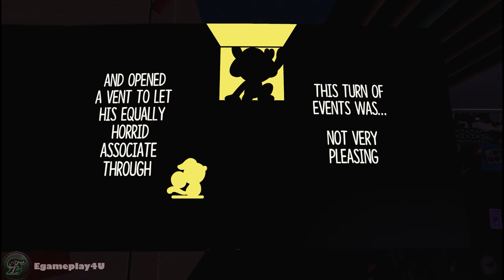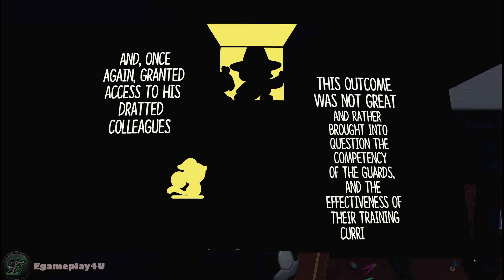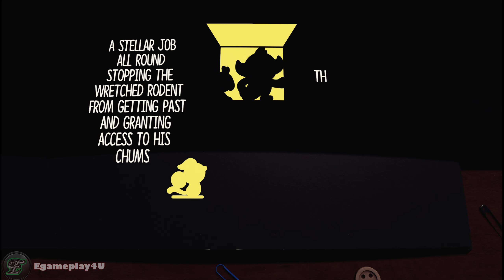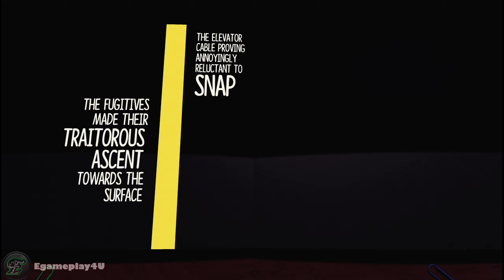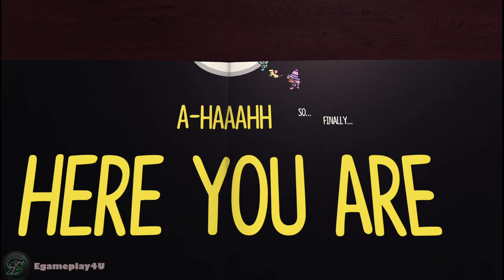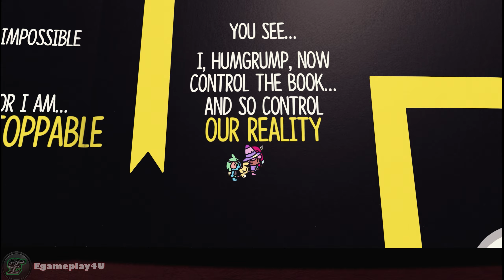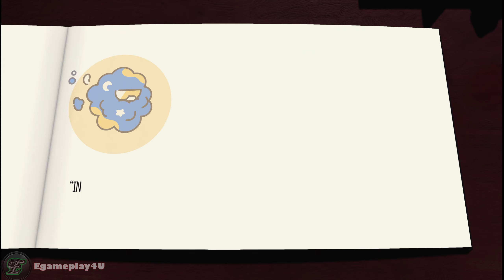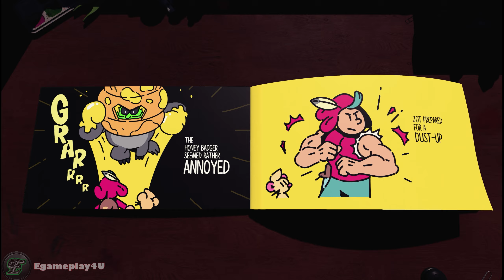The Plucky Squire Full Game Walkthrough Gameplay Part 4 Ending - No Commentary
I am showing all walkthrough gameplay of The Plucky Squire including hidden items.

The Plucky Squire Gameplay Walkthrough PS5 Xbox Series X PC Nintendo Switch No Commentary let's play playthrough review guide
Showcasing all cutscenes, all boss fights / boss fights, side missions, upgrades, outfits / costumes, all characters, best moments, final boss and true ending, secret ending.

The Plucky Squire gameplay is recorded on PS5.

Storybook characters discover a three-dimensional world outside the pages of their book and must jump between 2D & 3D realms to save their friends in this charming action-adventure.